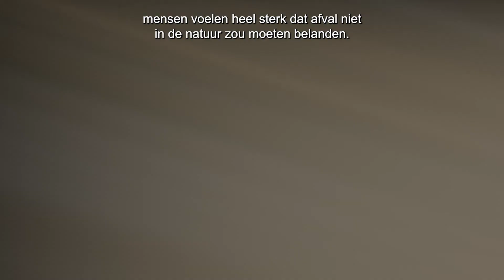PullingOurWeight events Dow Benelux 2021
PullingOurWeight opruimactie 2021. Plastic afval (zwerfvuil) is een van de belangrijkste duurzaamheidsissues van deze tijd. Daarom zet Dow Benelux zich in voor deze uitdaging samen met onze jarenlange partner Natuur & Zo.

PullingOurWeight cleanup event 2021. Plastic waste (litter) is one of the most important sustainability issues of our time. That’s why Dow Benelux is committed to the challenge together with our long-standing partner Natuur & Zo.